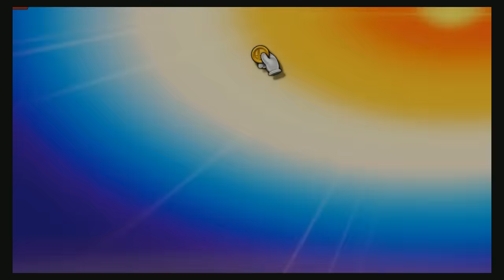Gamestop Italy Leaked Mortal Kombat 11 New Info | Reggie Talks E3 & Smash DLC | Persona 5 Switch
Gamestop Italy Leaked Mortal Kombat 11 New Info | Reggie Talks E3 & Smash DLC | Persona 5 Switch | Sonic Movie